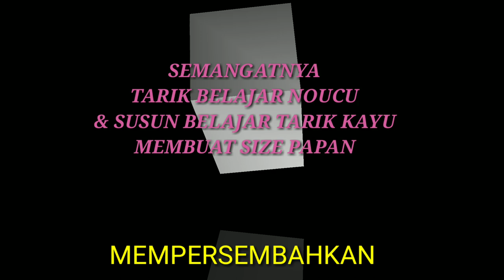SUSUN BELAJAR NARIK,TARIK BELAJAR NOUCU || SAWMILL BALAK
Assalamualaikum wr Wb dividio kali ini tentang belajarnya pekerja nyusun kayu menjadi tarik& posisi pekerja tarik belajar NOUCU nolak kayu..simak vidionya selalu ada yg baru loh disetiap harinya pasukan Asik PSS ARC via Malaysia selalu ada yg seru& menegangkan.
TERIMAKASIH BANYAK buat shbt pasukan Asik PSS ARC via Malaysia yg selalu mendukung Chanel Aidil Aghisna
Tanpa kalian Chanel ini tidak berkembang..